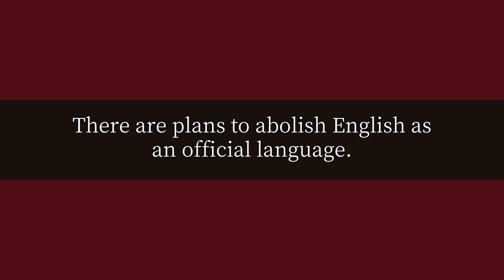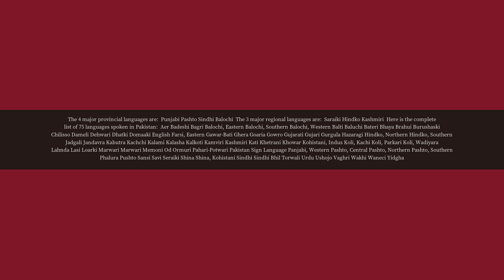How many languages are there in Pakistan?